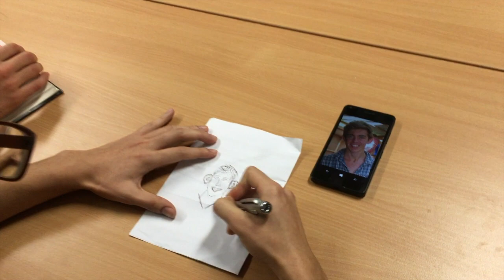Med Puns 2 2016